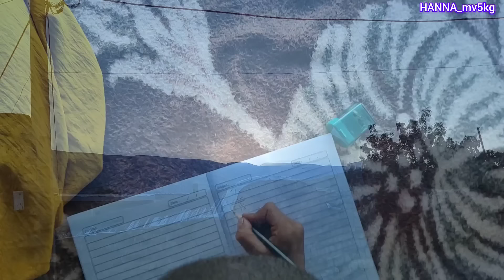1. "Journey to the land of happiness: Father's effort to satisfy the family"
In the heart of the vast, undulating desert, where the golden sands whispered tales of ancient nomads, lived Saifullah, a man of the earth and sky. His spirit was as wild as the winds that swept across the dunes, and his heart beat with the rhythm of the stars. Saifullah dreamed of taking his family to the Game City, a place where laughter echoed like music and joy danced in the air. It was a realm of vibrant colors, thrilling rides, and the promise of happiness—a stark contrast to the harsh realities of their nomadic life.

Aisha, his beloved wife, was a woman of strength and grace, her eyes reflecting the wisdom of the ages. She had seen the world change around her, and with each betrayal they had faced, her heart had grown weary. The memories of broken promises and shattered dreams haunted her, casting shadows over her hopes. When Saifullah shared his dream of the Game City, Aisha felt a pang of fear. Could they truly find happiness in a place that seemed so far removed from their reality?

As the sun dipped below the horizon, painting the sky in hues of orange and purple, the couple sat by their modest campfire. The flickering flames illuminated the faces of their children, who were filled with anticipation. Fatemeh, their eldest daughter, was particularly excited. Her eyes sparkled with dreams of cotton candy, thrilling rides, and the laughter of children. But as she listened to her parents, she sensed the tension in the air.

“Aisha, think of the joy it could bring to our children,” Saifullah urged, his voice filled with hope. “They deserve to experience the wonders of the world beyond our camp. We can create new memories, ones that will overshadow the pain of the past.”

Aisha looked at her husband, her heart torn. “But Saifullah, what if it’s just another illusion? What if we go there and find nothing but disappointment? I cannot bear to see our children hurt again.”

Fatemeh, unable to contain her emotions, spoke up, her voice trembling. “Mother, please! I want to go! I want to see the Game City! I want to be happy!” Her words hung in the air, heavy with longing and desperation.

The fire crackled, and silence enveloped the family. Saifullah felt the weight of his daughter’s disappointment, and it pierced his heart. He understood Aisha’s fears, but he also saw the flicker of hope in Fatemeh’s eyes.

“Aisha,” he said softly, “I know the past has been filled with betrayals, but we cannot let it define our future. We owe it to our children to give them a chance at happiness. Let us take this leap together.”

Aisha’s gaze softened as she looked at her husband and then at their children. She saw the yearning in Fatemeh’s eyes, the innocence of their younger siblings, and the love that bound them all together. Perhaps, just perhaps, this journey could be a step toward healing, a chance to reclaim the joy that had been lost.

With a deep breath, Aisha nodded, her heart still heavy but filled with a flicker of hope. “Alright, Saifullah. We will go to the Game City. But let us promise to stay together, to support one another, no matter what we face.”

Saifullah smiled, his heart swelling with gratitude. He gathered his family close, wrapping them in a warm embrace. In that moment, under the vast expanse of the starry sky, they made a promise—a promise to seek joy, to face their fears, and to cherish the love that held them together.

As they prepared for their journey, Fatemeh’s laughter rang out like music a hope through desert. The road ahead was uncertain, but together, they would navigate the twists and turns, hand in hand, heart to heart, ready to embrace whatever awaited them in the Game City.